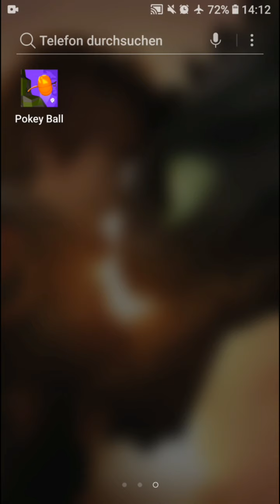Pokey Ball| Free Games| #5